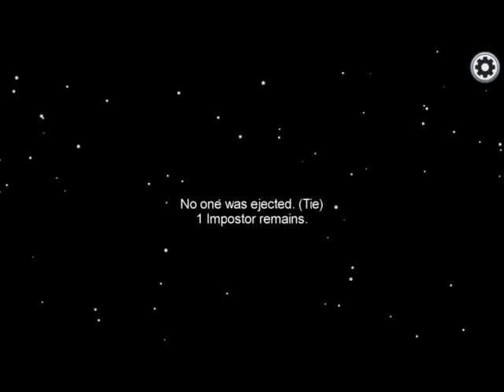Among Us Meet Tings Episode 9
A Group of friends playing among us during lockdown